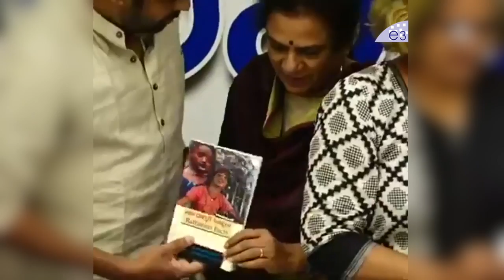అయ్యా కెసిఆర్ గారు నేను చిల్లర రాజకీయాలు చేయడానికి రాలేదు | Pawan Kalyan Comments On KCR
Watch అయ్యా కెసిఆర్ గారు  చిల్లర రాజకీయాలు చేయడానికి రాలేదు నేను | Pawan Kalyan Comments On KCR